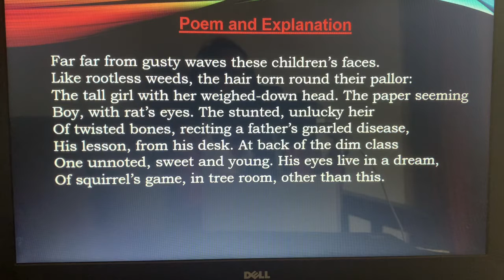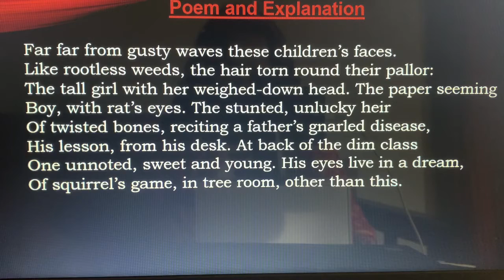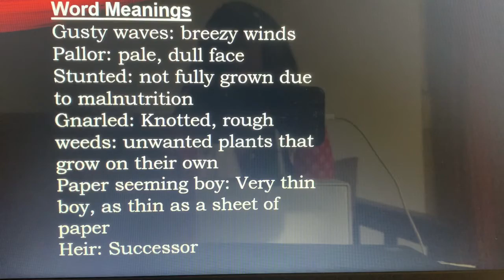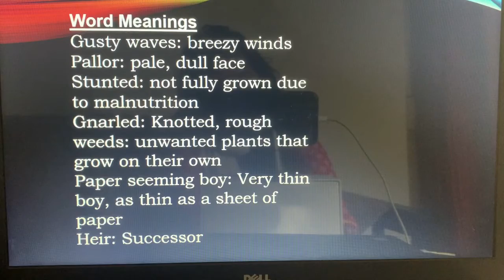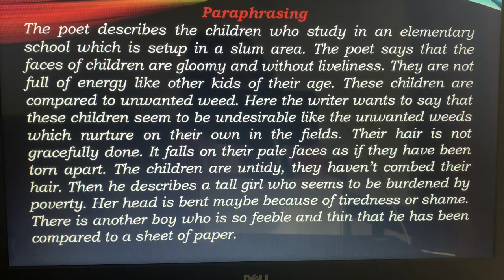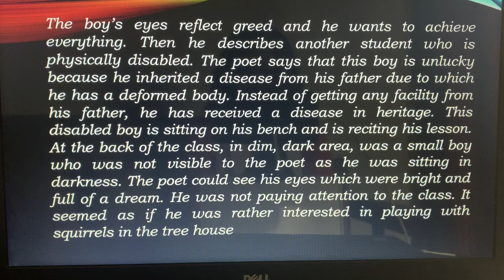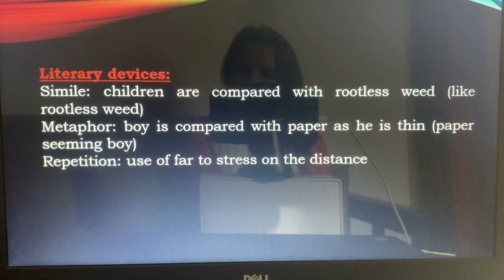CLASS 12 ELEMENTARY SCHOOL CLASSROOM IN A SLUM PART 2